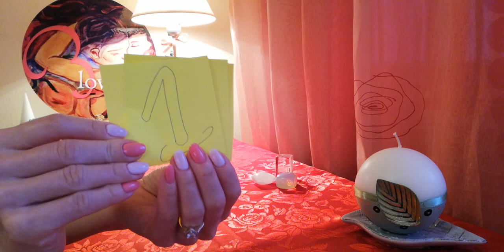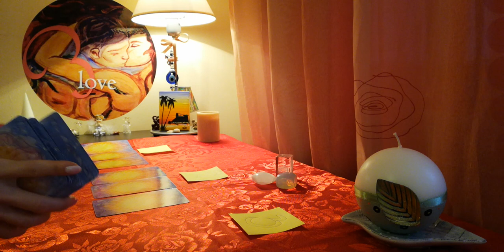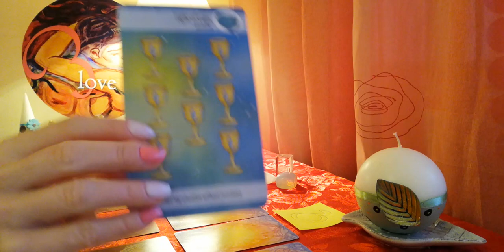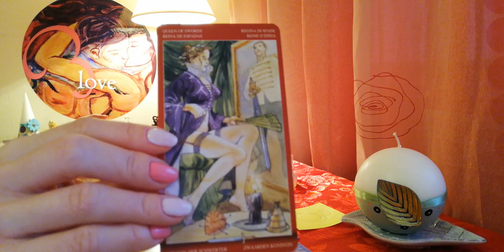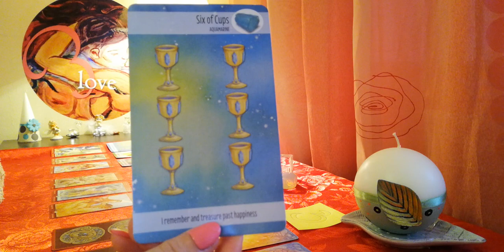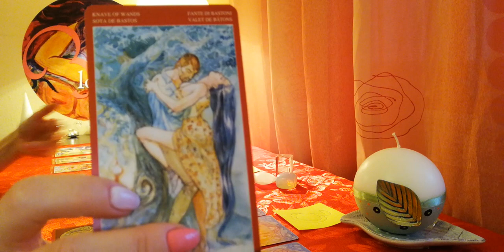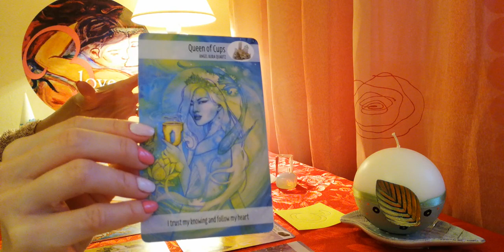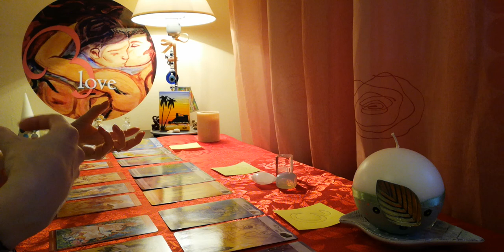1-ва част Любовна Прогноза Октомври 2019г. - Април 2020г. до рождения ден на Blessed Love :)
ВИДЕО-ПРЕМИЕРА 11:00h на 7 Октомври
1-ва част Любовна Прогноза Октомври 2019г. - Април 2020г.
Добре дошли в света на Blessed Love – Card readings
Мили приятели, радвам се, че видеата ви харесват, благодаря Ви за доверието :)

Въведение във видеото 0:00 до 6:20 мин.

Избор от шест възможности:
1 - 6:20 мин.
2- 12:35 мин.
3- 16:48 мин.

Личен Рийдинг може да се направи на любовна тема като - разделени партньори, несподелена любов, нова любов, бъдещи любовни перспективи и др.

При желание за ЛИЧЕН РИЙДИНГ, моля пишете на лично ъобщение на страницата във Facebook